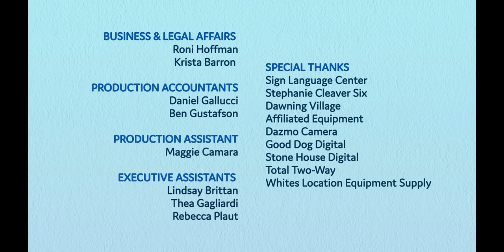Blue's Clues & You Credits: Happy Birthday Blue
Happy Birthday Blue